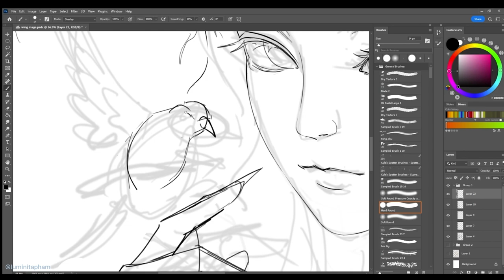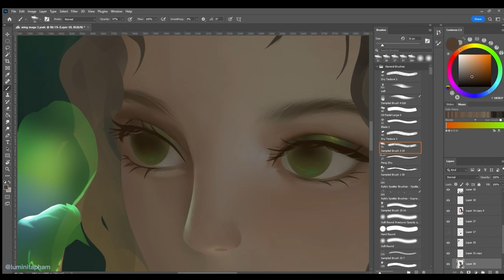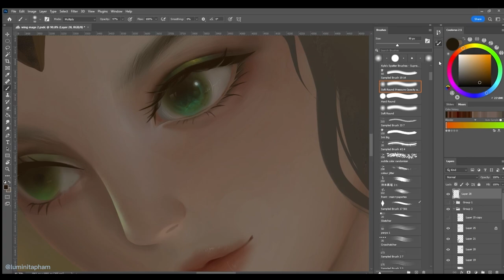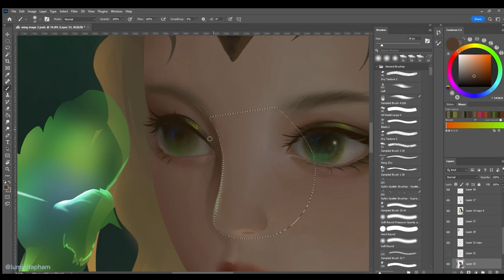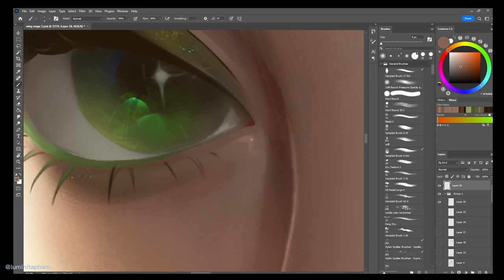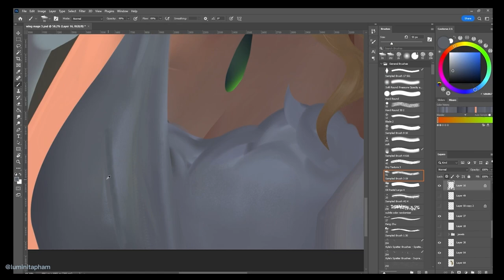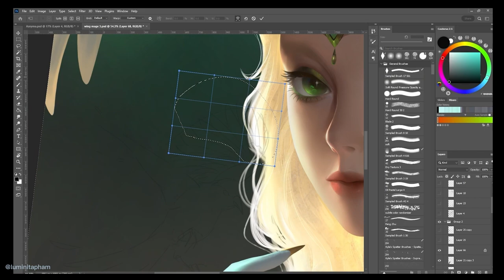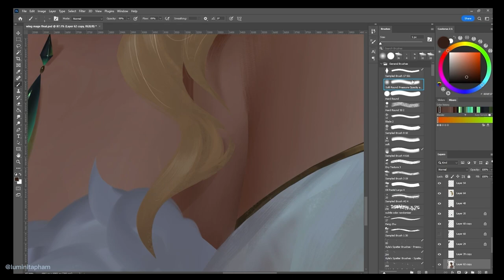BIRD MAGE - Speed painting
Artwork from my personal project "Supernatural"